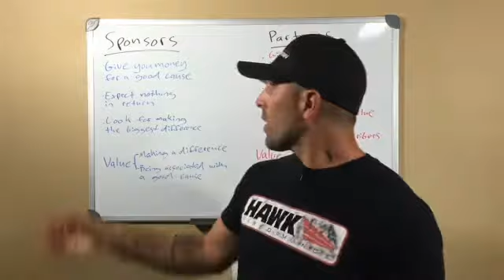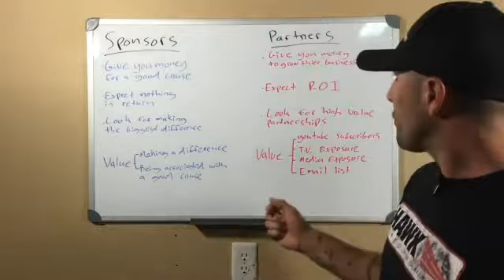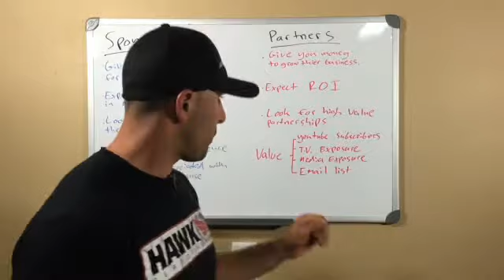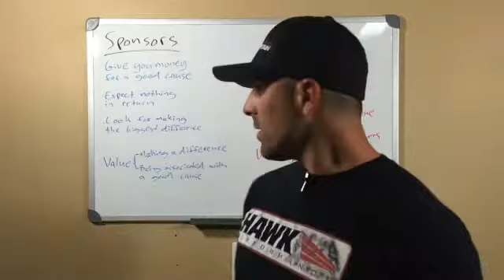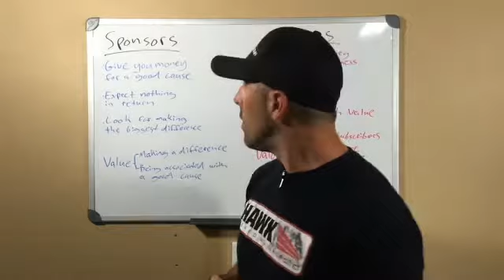Seeking sponsors for your race team? Try a partnership instead:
You want a business to partner with you in order to achieve your racing goals. However, the goal of your partner, is to make more money through your partnership. That's right, they don’t care if you win a race, a entire championship! They just care about sales!